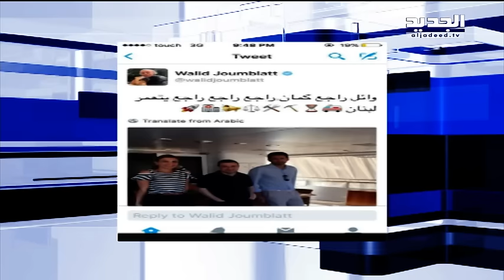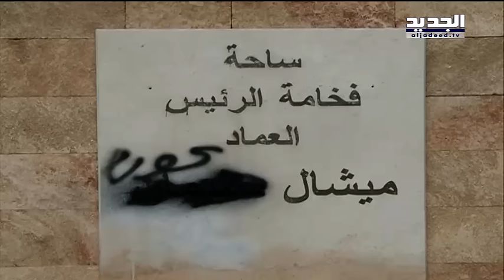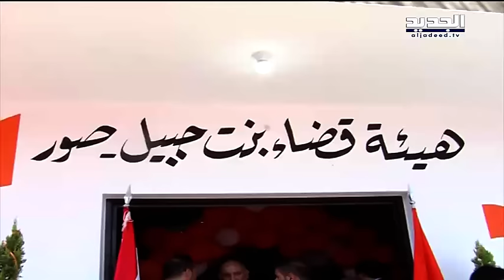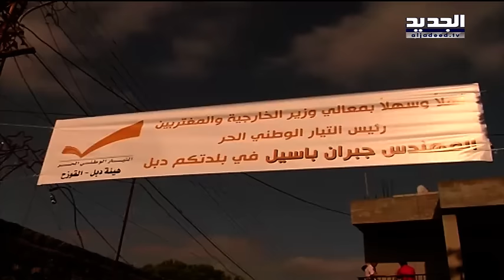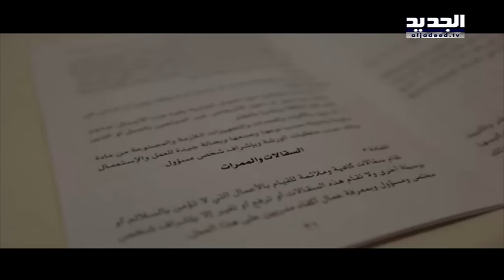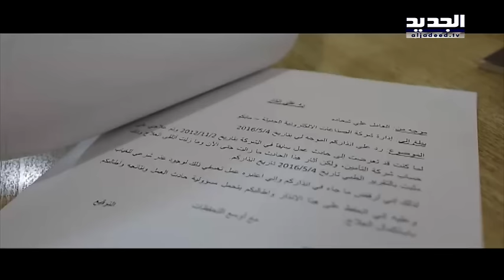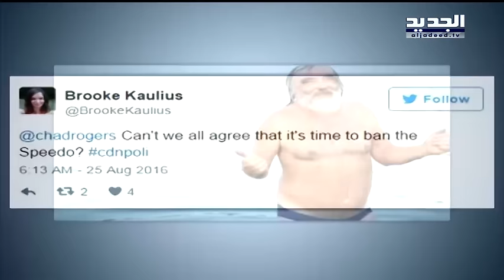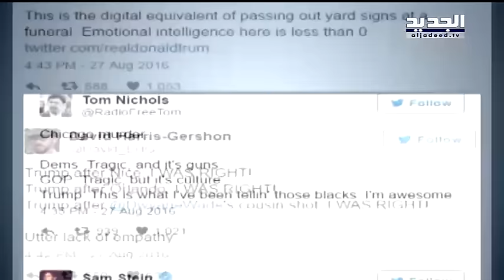نشرة الاخبار الليلية 28-08-2016